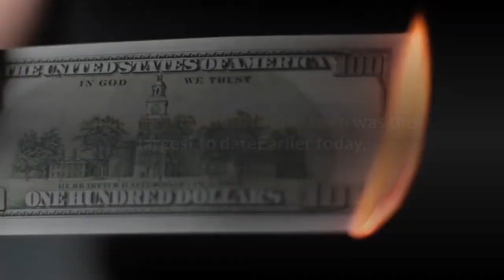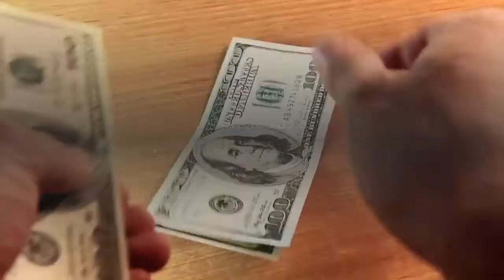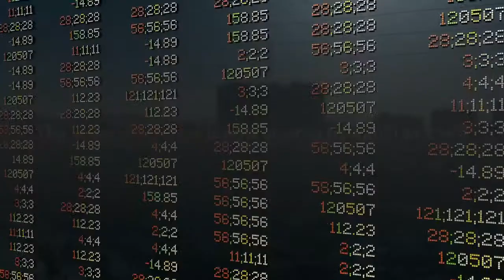Binance’s 15th Coin Burn Destroys $0 595 Billion Worth of BNB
Binance has completed its 15th quarterly coin burn of Binance Coin (BNB)1,099,888 BNB valued at $0.595 Billion was destroyedThe total supply of BNB reduced from 170.532 million to 169.432 millionThe latest BNB coin burn was the largest to dateEarlier today, the crypto exchange of Binance carried out its 15th quarterly BNB coin burn. The event removed from circulation 1,099,888 BNB worth roughly $595.314 million at the time, thus becoming the most valuable Binance Coin burn to date. With the recent coin-burn, the total supply of Binance Coin (BNB) reduces from 170,532,825 BNB to 169,432,937 BNB. The quarterly coin burns will continue until only 100,000,000 Binance Coin (BNB) are left in circulation. The CEO of Binance, CZ, marked the event by sharing the enormity of the coin burn through the following tweet. Binance Coin (BNB) Holds $500 Amidst News of Turkey Banning Crypto PaymentsEarlier today, Binance Coin was preparing for what looked like a retest of the $572 price area, from a local low of $506, as a result of the news of the massive coin burn of $595 million worth of BNB. However, as soon as BNB hit $550 the crypto-verse was made aware of a plan by the Turkish Central Bank to ban cryptocurrencies as a form of payment effective April 30th. Due to the news of a pending crypto payments ban in Turkey, Binance Coin (BNB) once again retesting the local low of $506 soon after. The latter price area is now an area to watch as it will determine whether BNB falls below the psychological price of $500. Binance Smart Chain On-Chain Metrics Remain StrongFrom a fundamentals point of view, today’s dip and any additional losses today by BNB might be temporary as on-chain metrics from the Binance Smart Chain point towards a growing ecosystem surrounding the coin. The Binance Smart Chain has a high level of user activity with the network now hosting a total of 64,957,737 unique addresses. The number of daily transactions on the Binance Smart Chain has continued to exceed 3 million since the beginning of the month with the current count hitting 4.737 million. Such activity on the Binance Smart Chain translates to a bullish future for Binance Coin in addition to the quarterly BNB coin burns.